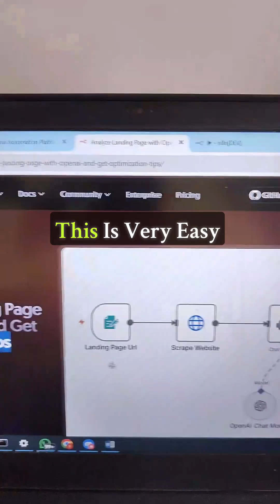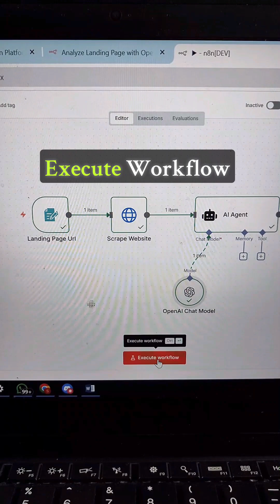AI Agent That Does CRO For Landing Pages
I’ve got an AI agent that scrapes your website landing pages and gives you actionable pointers to skyrocket your conversions! 🌐 I found this powerful AI workflow on n8n’s template gallery, and today I’m showing you exactly how to use it. This easy-to-set-up workflow connects to OpenAI and provides brutally honest optimization tips for your landing page. Ready to see your conversions soar?

🔧 Here’s what we’ll cover:

How to scrape website landing pages with n8n

Connect OpenAI to analyze the landing page

Get AI-powered, actionable feedback to boost conversion rates

Real-time demo of AI’s tips for your landing page

Let me know if these tips work for your landing page and help you optimize your conversions! 🚀